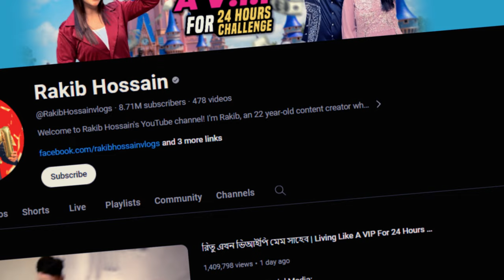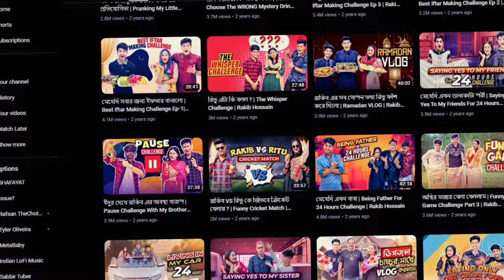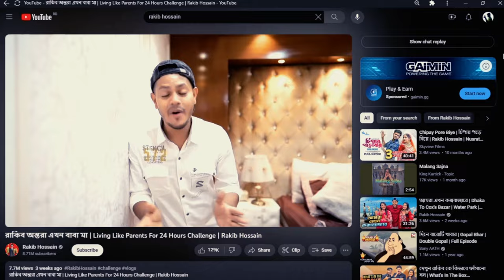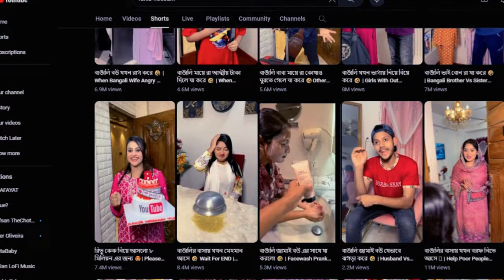THE BADEST YOUTUBER IN BANGLADESH!